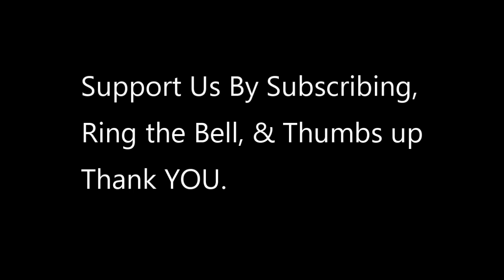President Trump Rings in the season by Lighting The National Christmas Tree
It's a tradition that goes back to 1923, when President Calvin Coolidge lit a 48-foot Balsalm Fir on Christmas Eve. Trump, while not known for sticking to tradition, kept his remarks brief and on message. He walked out on stage to "Oh Christmas Tree," played by the US Marine Corps band and spoke about the meaning of Christmas.

"More than 2,000 years ago, a brilliant star shone in the East," the President told the crowd in President's Park.

"Wise men traveled far, far, afield -- I mean they were a long distance away -- and they came and they stood with us under the star, where they found the holy family in Bethlehem. As the Bible tells us, when the wise men had come into the house, they saw the young child with Mary, his mother, and fell down and worshiped him," Trump said, reading from prepared remarks.

"Christians give thanks that the son of God came into the world to save humanity. Jesus Christ inspires us to love one another with hearts full of generosity and grace," he continued.

But the shadow of politics, and impeachment, still hung over the event.

The only members of Congress that the White House officially said would attend were Republican allies Rep. Mark Meadows of North Carolina, Rep. Jim Jordan of Ohio, and Rep. John Ratcliffe of Texas.

The ceremony came on the same day that House Speaker Nancy Pelosi announced that the House would be pursuing articles of impeachment against the President.

Congress is also two weeks away from the deadline to avoid a government shutdown like the one that crippled Washington last year.

The National Christmas tree briefly closed last year, in part because of the partial shutdown. The National Park Foundation said in a statement that the site was closed after a man climbed the tree, and remained closed because of the partial government shutdown. But support from the National Park Service's charitable foundation allowed the site to reopen on Christmas Eve.

"The National Park Foundation and hundreds of local philanthropic organizations and other park partners are always working to help ensure all people have access to our treasured national parks," said Will Shafroth, president of the National Park Foundation, in a statement.

The park itself remained accessible through the shutdown, although Park Service facilities and the White House Visitor Center would stay closed.

FULL Trump NATO meeting includes his Diss of Macron & why Other Nations are not paying MORE

Trump claims Americans need to flush the toilet '10 times, 15 times, as opposed to once'

video credit to White House Communications Agency